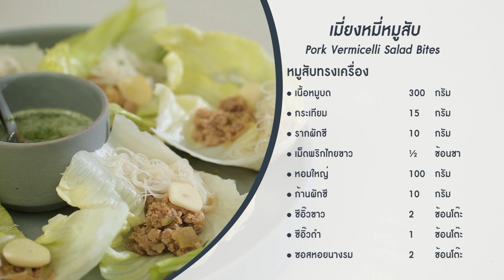เมี่ยงหมี่หมูสับ Pork Vermicelli Salad Bites : พลพรรคนักปรุง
พลพรรคนักปรุง 8 สิงหาคม 2019

เส้นหมี่หมูสับทรงเครื่อง เสิร์ฟมาในรูปแบบเมี่ยงในผักกาดแก้วพอดีคำ รับประทานกับน้ำจิ้มรสแซ่บจัดจ้าน

หมูสับทรงเครื่อง
• รากผักชี  10 กรัม
• เม็ดพริกไทยขาว ½ ช้อนชา
• หอมใหญ่ (สับ) 100 กรัม
• ก้านผักชี (ซอย) 10 กรัม
• น้ำสะอาด  200 มิลลิลิตร
• น้ำมันรำข้าว   2 ช้อนโต๊ะ
• เส้นหมี่    50 กรัม
• ผักกาดแก้ว  สำหรับเสิร์ฟ
• กระเทียม (ซอย) สำหรับเสิร์ฟ

• พริกขี้หนูสีเขียว 20 กรัม
• ใบผักชี  2           ช้อนโต๊ะ
• ตะไคร้ (ซอย)  2 ช้อนโต๊ะ

1. ทำหน้าหมูสับ โดยเริ่มจากผสม ซีอิ๊วขาว ซีอิ๊วดำ และซอสหอยนางรม เข้าด้วยกัน
2. โขลกรากผักชี กระเทียม และพริกไทย ใส่เนื้อหมูบด ก้านผักชีซอย และเครื่องปรุงรสที่เตรียมไว้ลงไปครึ่งหนึ่ง โขลกเบาๆ ให้เข้ากันดี
3. ใส่น้ำมันรำข้าวลงในหม้อ ผัดหอมใหญ่ให้ใสดี ใส่เนื้อหมูบดที่เตรียมไว้ลงไปรวนให้สุก ใส่เครื่องปรุงรสที่เหลือลงไป ตามด้วยน้ำสะอาด ลดไฟ ต้มจนน้ำลดลงครึ่งหนึ่ง
4. ในระหว่างต้มหน้าหมูปรุงรส นำเส้นหมี่ที่แช่น้ำจนนุ่มแล้วไปนึ่งให้สุกและนุ่มดีประมาณ 3 นาที นำออกมาเคล้ากับน้ำมันงา พักไว้
5. เตรียมส่วนผสมน้ำจิ้ม โดยนำส่วนผสมทุกอย่างปั่นให้เข้ากัน
6. จัดเรียงใบผักกาดแก้วลงในจาน ตักเส้นหมี่ขนาดพอดีคำวางลงไป ตามด้วยหน้าหมูประมาณ 1 ช้อนโต๊ะ และกระเทียมซอย เสิร์ฟพร้อมกับน้ำจิ้ม

เมนูอื่นๆ ในพลพรรคนักปรุง 8 สิงหาคม 2019

ไวท์ช็อกโกแลตแอโวคาโดชีสเค้ก